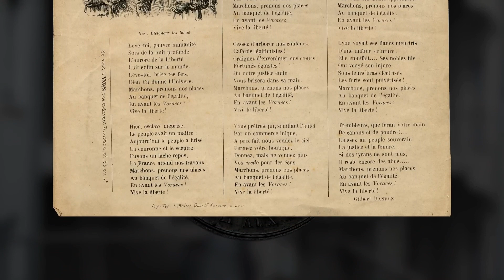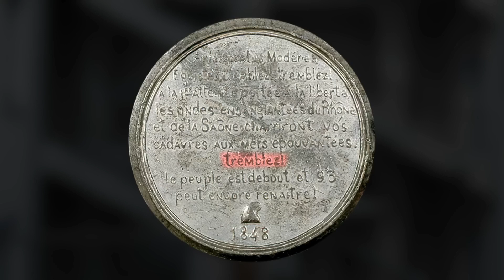Imposer la terreur à la bourgeoisie